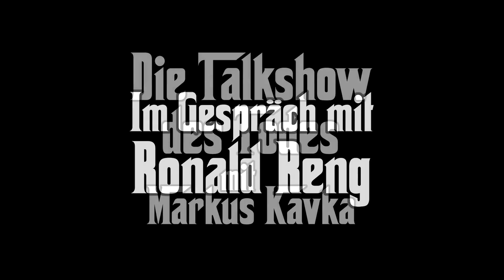„Talkshow des Todes“ mit Markus Kavka – Im Gespräch mit Ronald Reng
Eine Veranstaltung im Rahmen des Endlichkeitsfestivals „Stadt der Sterblichen“ der FUNUS-Stiftung im Sep 2019 in der Kulturfabrik Leipzig Werk 2.

Gedreht und geschnitten von VISIXgroup

Mit freudlicher Unterstützung von Glücklicher Montag